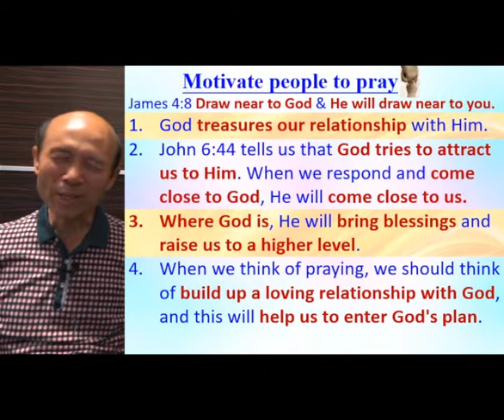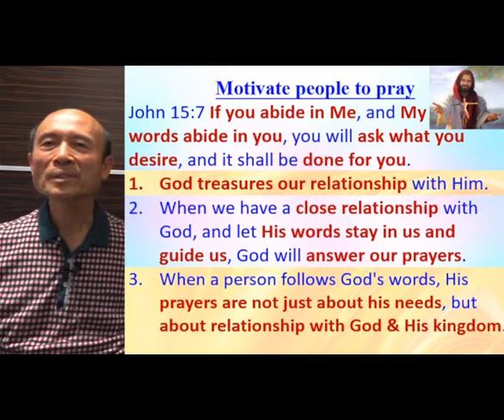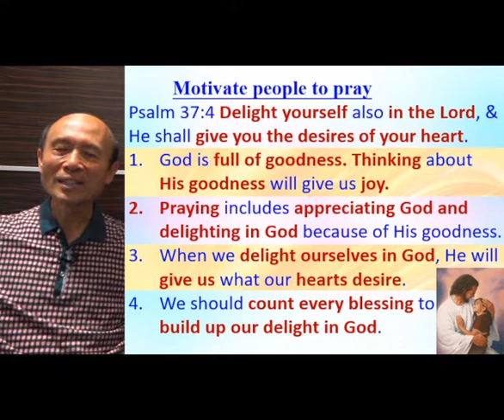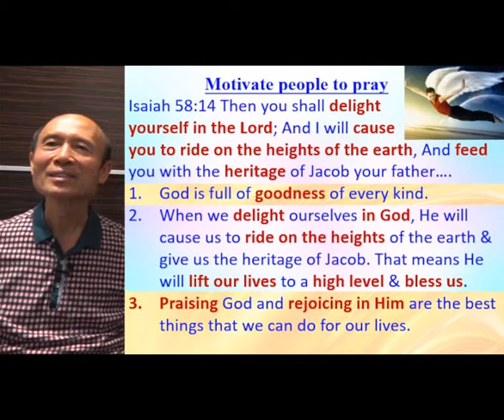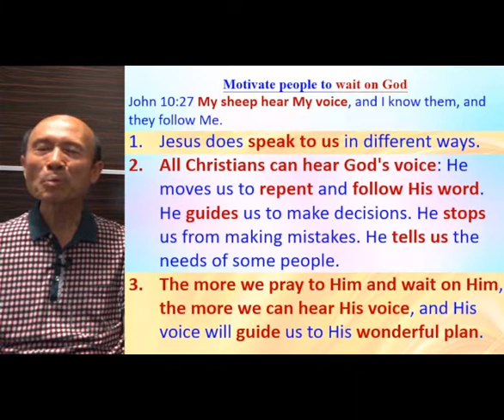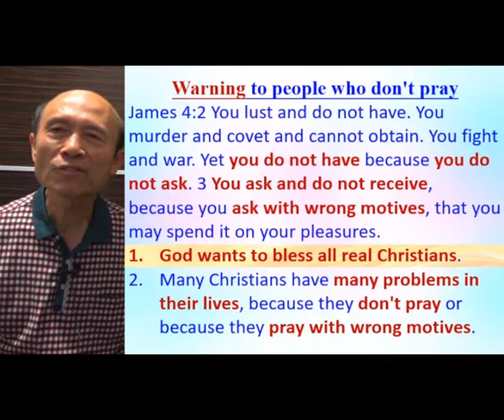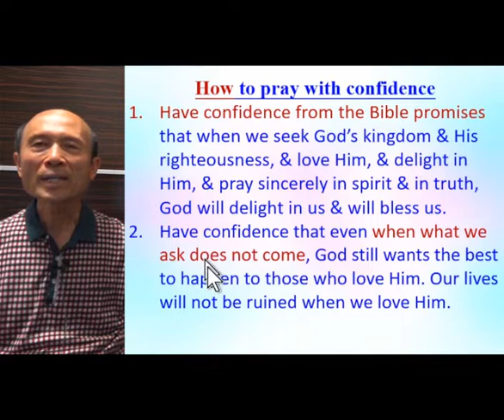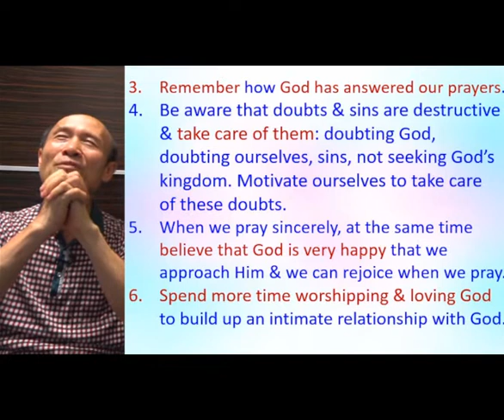Motivate people to change by Gods grace (B) - 2022-04-27 - Pastor Yip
Motivate people to change by Gods grace (B)

祝福你！

請肯定戶口名字是：Global Fire Missions Ministries Limited.

1. 與主的關係：怎樣建立與主相愛的關係，怎樣從主的愛得力，怎樣深信神的供應和計劃。
2. 處理生命：怎樣不被人、罪、負面思想情緒和潛意識、婚姻和生活的問題、和侍奉的問題影響。
3. 進入不同層次的侍奉：侍奉可以由簡單的生活見證，到建立別人的靈命，或進入策略性的侍奉。

《輕鬆得勝》的特色：
1. 一目了然：簡單知道怎樣處理和發揮生命。
2. 有實際可行的方法：我和很多人曾20年實際地應用。
3. 可以輕鬆喜樂地得勝：可以在恩典中輕鬆喜樂地處理任何問題，不需要在壓力下成長。因為耶穌的軛是容易的，而神喜悅我們任何真心的努力。
4. 活出《輕鬆得勝》並不太難：處理和發揮生命並不是遙不可及。